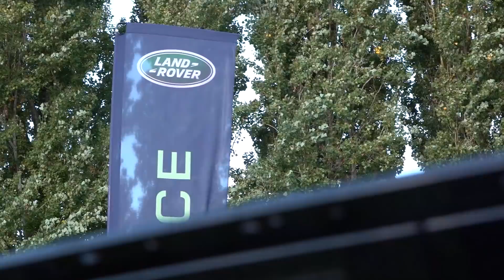Octobre 2018⎥L'ESTAC lors de l'expérience LAND ROVER